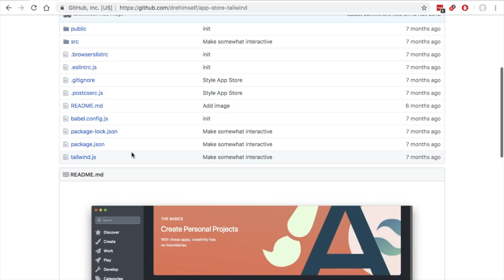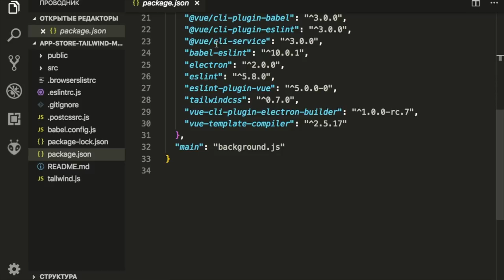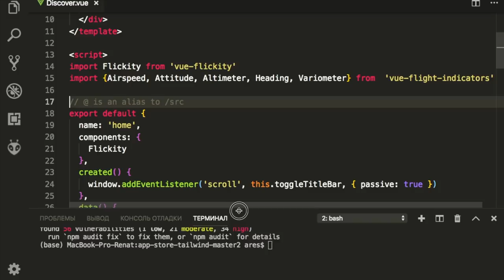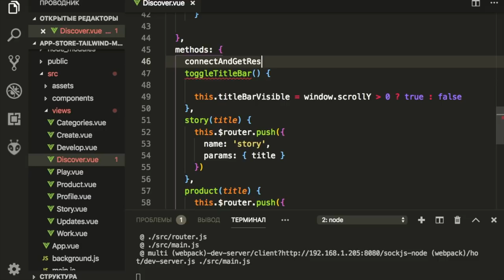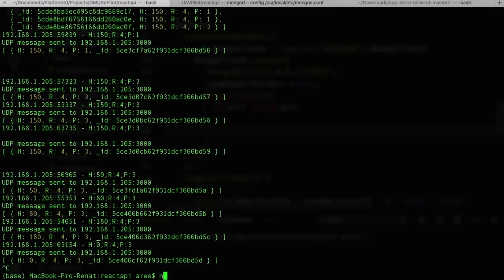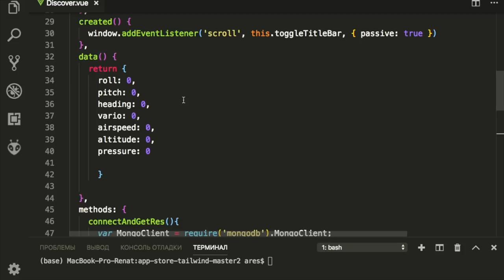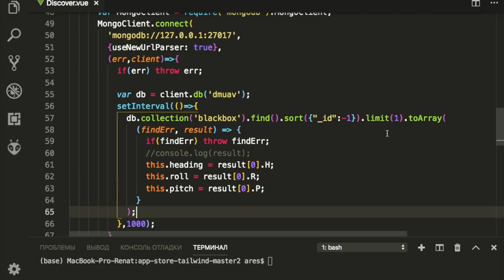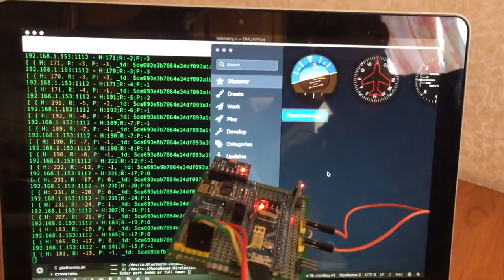Программирование кроссплатформенного приложения Vue.js + Electron + MongoDB Building a Desktop App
Сегодня мы рассмотрим отображение данных от полетного контроллера, которые мы загрузили через ESP8266 в БД в предыдущем выпуске.
Будем использовать Vue JS + Electron + MongoClient + Flight Indicators

Displaying of stored data from the flight controller, which we uploaded via ESP8266 to the MongoDB in the previous video.
We will use Vue JS + Electron + MongoClient + Flight Indicators